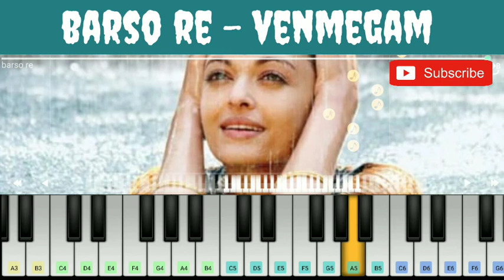barso re megha - venmegam mutta song - guru - 🎹 piano notes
SONG : BARSO RE ( HINDI )
              VENMEGAM MUTTA MUTTA ( TAMIL )

MOVIE : GURU

PRESENTING THE “ BARSO RE / VENMEGAM “ SONG PIANO COVER AND NOTES FOR YOU. I HOPE YOU ALL ENJOY AND LEARN THE PIANO TUTORIAL FROM THIS VIDEO.

NOTES :

Na re na re

G A G A

Naa nare naa naare

A A G B B A

Nana re nana re nana re nana re

A A G B B A C C D C B C B A

Barso re megha megha

G A A  G E G E G

Barso re megha barso

G A A  G E G E D E

Meetha hai kosa hai barish ka bosa hai

A E E F F A E D D C D E D C A

Bosa hai bosa bai barish ka bosa hai